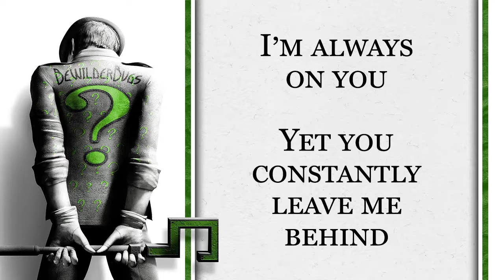Riddle Me This #15